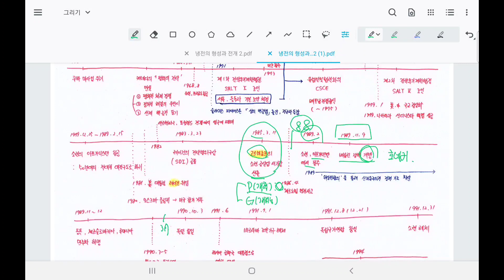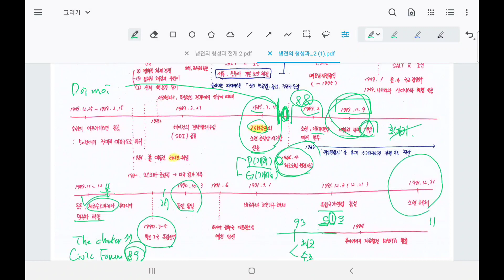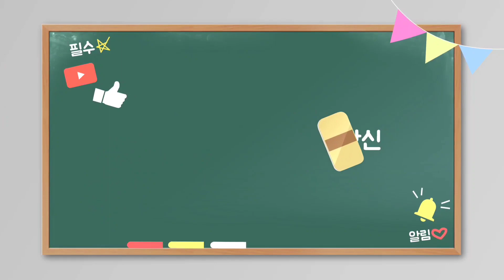흐름으로 보는 서양사 특강 1. 냉전의 형성과 전개 ③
작년에 이어 1985년부터 2000년대까지 내용의 개관입니다.
소련의 붕괴와 동유럽의 민주화 운동, 독일의 통일 등을 중심으로 보시면 좋을것 같습니다.
지난번 블로그에 올려드렸던 자료와 선생님을 위한 세계사 연표책을 참고하세요~!